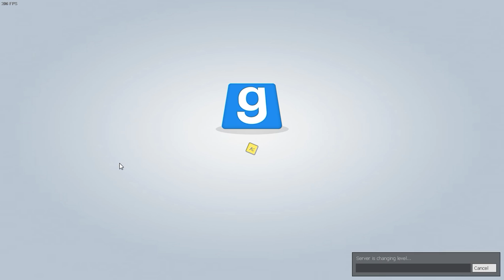wtf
skip to 0:50